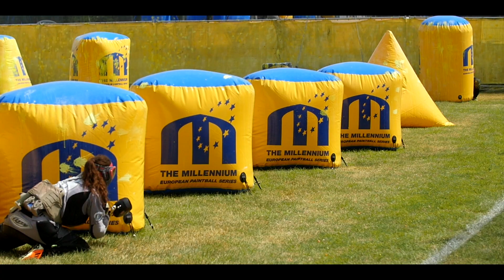Poison Ivy - Episode 4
Episode 4 of the Ivy Series, a no holds barred look at one of the only explicitly all women paintball teams in Europe, the highs and lows and what it takes to play at this level.

Tinie Tempah - Swedish House Mafia - Miami 2 Ibiza!